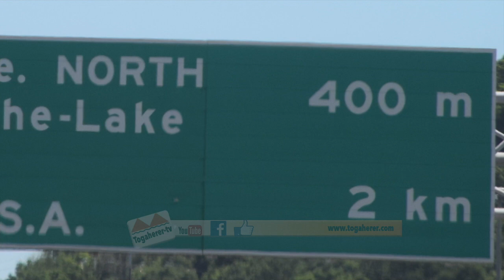Waraysi Niagara falls oo Dalka Canada Oo Aanu Safar ku Tagnay